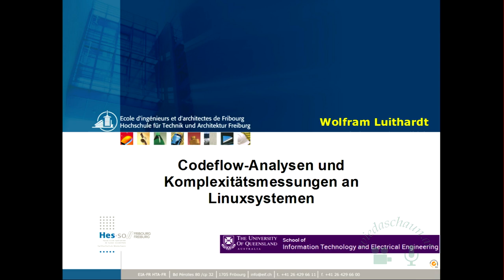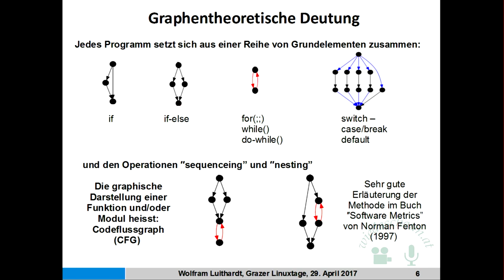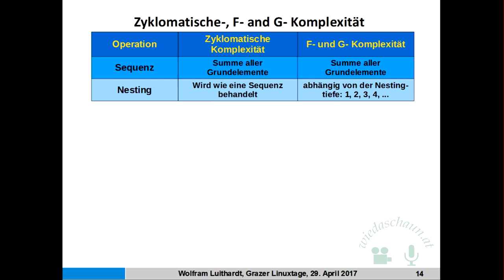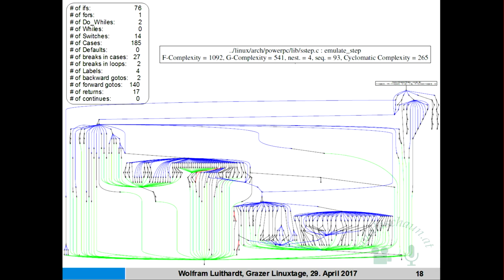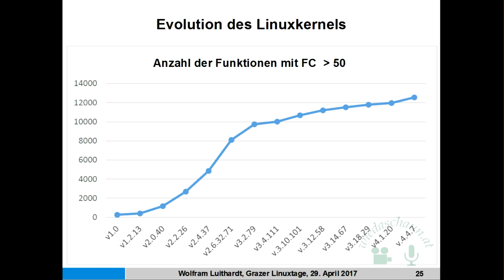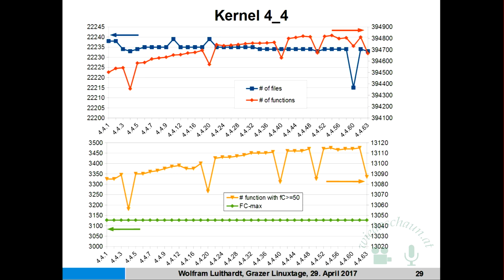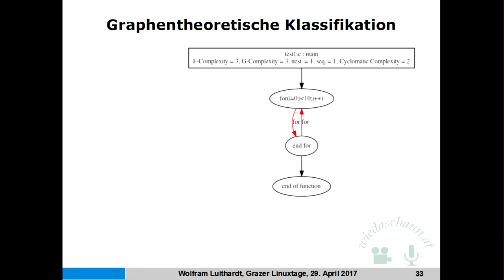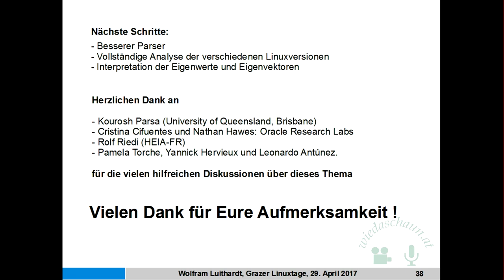Codeflow-Analysen und Komplexitätsmessungen an Linuxsystemen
Vortragender: Wolfram Luithardt

Um die Sicherheit und Ausfallhäufigkeit von Software zu optimieren, werden bereits seit Jahrzehnten Komplexitätsmessungen durchgeführt. In diesem Vortrag berichten wir von neuen Messungen an verschiedenen Linuxsystemen und leiten daraus Erkenntnisse über die Evolution des Kernels und die damit verbundenen Prozesse in einer offenen Community von Entwicklern ab.

Codeflow-Analysen werden schon seit geraumer Zeit verwendet, um das Verständnis von Funktionen in Programmen graphisch darzustellen. Sie können auch sehr zum Verständnis der Funktionalität eines Programms dienen und ermöglicht eine fast intuitive Erkenntnis über die Komplexität des Codes. Neben der häufig und bereits seit Jahrzehnten verwendeten Mc Cabe'schen Komplexität (MCC), entwicklen wir in diesem Vortrag weitere Komplexitätenmetriken und leiten deren jeweiligen Vor- und Nachteile ab. Dabei zeigt sich, dass die Kombination von verschiedenen Methoden ein recht gutes Bild über die vom Entwickler wahrgenommene Komplexität ergibt. Durch die Betrachtung der Evolution von Komplexitätszahlen über verschiedene Linuxversionen hinweg, können sehr interessante Erkenntnisse über die Zuverlässigkeit von Funktionen und Modulen gewonnen werden. Weiterhin ist es möglich, mit solchen Untersuchungen Schlüsse über das Verhalten von grossen Gruppen von Entwicklerinnen und Entwickler abzuleiten. In einigen Beispielen zeigen wir, wie sich die Entwicklercommunity in den letzten Jahren gewandelt hat.